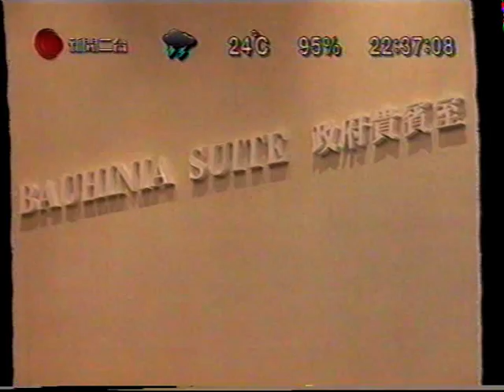克林頓夫婦訪問香港